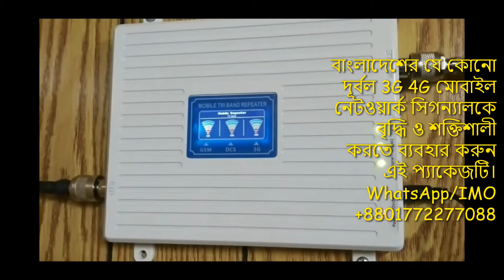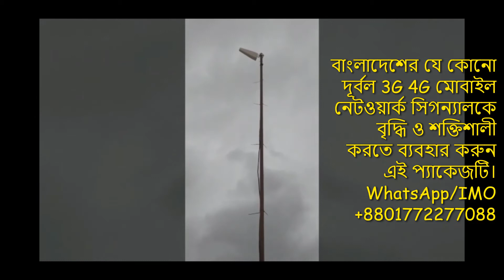Mobile Phone Network Booster Price In BD | 4G Signal Repeater | ঘরের ভেতর নেটওয়ার্ক সমস্যার সমাধান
Mobile Phone Network Booster Price In Bangladesh || Gsm 4G Signal Repeater for home
Mobile network booster price in Bangladesh || Cell phone network signal Repeater || 2G/3G/4G Booster in best price.

Dropped Calls..!!
No Networks signals in your house- office ?
We can give you guaranty to solve all your networking issues with our quality CellPhone network amplifiers kids. It's a full complete package for your personal use, home, residential, office buildings, hotels, resort, farm, hospital, government office, remote area etc coverage up to 5500 sq ft.

Grameenphone Banglalink Robi Airtel Teletalk network Supported Smart Network amplifier package for your home & office.

Boosts your Voice and Data
Works for all phones & cellular devices, all Bangladesh carriers.
Complete kit: all parts included, easy install.
No need to be connected to WiFi, it just works.
Seoul Int'l co Guaranteed:

You don’t have to worry anymore about the mobile network loss issue further, as after installing our 2G/3G/4G signal booster device you need not get concerned about losing an important call either to your home or office. Better signal or 60-days money back & 3 year warranty.

Tri Band Cell Phone Signal Repeater 2G/3G/4G Set

》》Feature of Repeater》》
[1] Coverage: 5500 square meters without barriers
[2] Improve Gsm 900, 3G 2100 and Lte 1800 at the same time
[3] Support more than 50 cell phones to use at the same time
[4] Support different operators which has GSM 900, 3G 2100 or LTE 1800 frequency band
[5] Easy to install. This repeater set includes everything you need.
[6] LED signal light indicates the signal status.
[7]  3Years Warranty

》》Technique Parameter of Repeater》》

Model No-2020-GD-W04
Network for-900/1800/2100MHz (2G 3G 4G LTE)
Frequency Range-Uplink 890-915MHz / 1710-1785MHz / 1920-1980MHz, Downlink :935-960MHz / 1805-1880MHz / 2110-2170MHz
Gain-Uplink 700±15dBi Downlink 85±10dBi
Export: Power-20dBm±3dBm
Power Supply-Input AC100V-240V 50/60Hz 1.5A, Output 12V 4.0A
Size-196*182*22mm
Weight-1.3kg
Coverage Area-5500sqm
Pass Band Ripple-≤3dBi
I/O Impedance-50Ω
Connector Type-N female connector
Noise Figure-≤4dBi
Transmission Delay -≤0.5μs
Temperature--10ºC~60ºC
Power supply-LED denote
Export power-LED denote

》》Specification of outdoor antenna》》

Frequency range (MHz) 806-960/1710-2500MHz or 698-2700MHz
Polarization Vertical or Horizontal
Gain(dBi) 25/30 dBi
Lightning protection DC Ground
Connector N-Female/SMA/Customized
Height × width × depth(mm) 400×215 ×65
Antenna weight(kg) 1
Rated wind velocity(m/s) 60
Reflector material Aluminum
Radome material ABS
Radome color White
Operating temperature(℃) -40~50
Mounting hardware(mm) φ35~φ50

》》Specification of Indoor Ceiling Antenna》》

Brand Name: ATOM
Model Number:AT.CEL.16095
Name:indoor ceiling antenna
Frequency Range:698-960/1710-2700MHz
Gain:15/20DBI
VSWR:1.5
Polarization:Vertical
Connector:SMA or N female
Impedance:50 Ohm
Cable:RG58
Weight:30g
Size:160*90MM

》》Full Packing List》》

➡ TRI-BAND Repeater 900/1800/2100MHz
➡ HIGH GAIN YAGI outdoor antenna
➡ All Frequency Panel indoor antenna
➡ Power adapter (Ac Dc)
➡ 20m cables for outdoor antenna with connectors
➡ 10m cables for Indoor antenna with connectors
➡ User manual
➡ Accessories

নেটওয়ার্কের সমস্যা ভুগছেন..!!
৩জি ৪জি নেটওয়ার্কে ইন্টারনেট স্পিড কম পাচ্ছেন..!!

ঘরের বাইরে নেটওয়ার্ক আছে অথচ ঘরের ভেতরে গেলে মোবাইলে কথা বলতে পারছেন..!! শান্তিমতো কথা বলতে-শুনতে পারেন না, কথা কেটে আসে হঠাৎ বিকট শব্দ হওয়ায় কথা বুঝতে সমস্যা হয় ! ঘরের ভেতর থেকে ইন্টারনেট ব্রাউজিংয়ের ভালো স্পীড পাচ্ছেন না..??

বাংলাদেশে ৪জি নেটওয়ার্ক চালু হলেও, এখনো এমন অনেক রিমোট প্লেস রয়েছে, যেখানে ৪জি তো দুরের কথা ৩জি/2জিই ভালোভাবে পায় না ! বিশেষত যারা গ্রামে থাকেন তাদের টিনের ঘরে নেটওয়ার্ক পায়-ই না ভালোভাবে।

এই সমস্যা সমাধানের জন্য বা ঘরের ভেতর শক্তিশালী নেটওয়ার্কের জন্য, বাংলাদেশের যে কোনো দূর্বল নেটওয়ার্ক টেলিটক রবি বাংলালিংক গ্রামীনফোন ইত্যাদি সিগন্যালকে বৃদ্ধি ও শক্তিশালী করতে আমরা দিচ্ছি সাশ্রয়ী মুল্যে "উচ্চ ক্ষমতা সম্পন্ন কোয়ালিটি প্রডাক্ট স্মার্ট নেটওয়ার্ক এমপ্লিফায়ার ও ইন্সটলেশন সার্ভিস" সুবিধা সাথে এক বছরের ফ্রি ওয়ারেন্টি সার্ভিস।

আপনার গ্রামে-বাড়ীতে-ঘরের আশেপাশে মোবাইলের নেটওয়ার্ক 2g3g4g কভারেজ থাকুক অথবা নাই থাকুক..!  আপনি এই প্যাকেজটির/ডিভাইসটির আওতাধীন তিন হাজার স্কয়ার মিটারের ভেতর যেখানেই থাকুন না কেন নিশ্চিন্তে 4G LTE ইন্টারনেট ব্যবহার করতে পারবেন।

ঘরের ভেতরে বসে অডিও-ভিডিও কলে দেশে-বিদেশে কথা বলতে পারবেন দিন রাত ২৪ ঘণ্টা। কল ড্রপের অথবা কল লোডিং অথবা বাফারিংয়ের কোনো ঝামেলাই থাকবেনা এমনকি আপনি ফোরজি নেটওয়ার্ক স্পীড ডাটা ইউজ করতে পারবেন থ্রিজি মোবাইল দিয়ে।

প্যাকেজটি বাংলাদেশের যেকোনো দূর্বল GSM 3G 4G 5G মোবাইল নেটওয়ার্ক টেলিটক রবি বাংলালিংক গ্রামীনফোন সিগন্যালকে বৃদ্ধি ও শক্তিশালী করতে দারুণ কার্যকরী। 💯